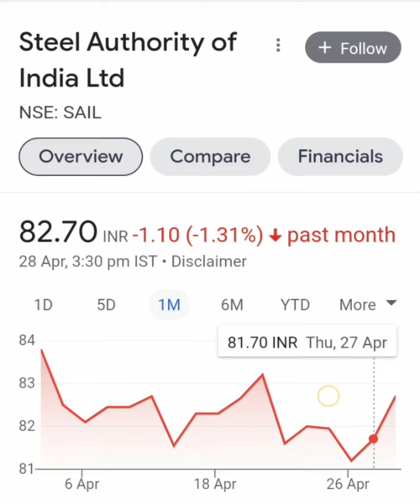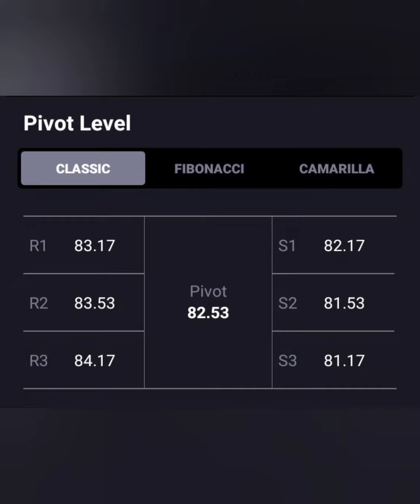SAIL LTD SHARE📊आज लग गया 1% का UC🔱आगे क्या करे🗞📰BUY HOLD SELL📿